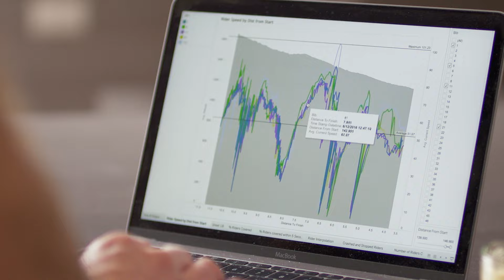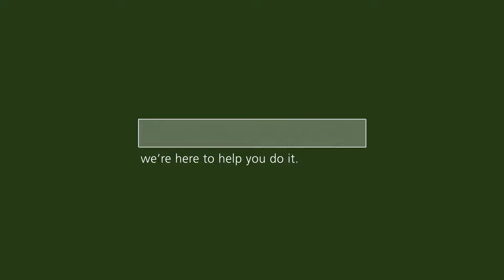Tour de France Technical Team Lead, Peter Gray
As Dimension Data’s Sports Practice Senior Director of Technology and Technical Team Lead for the Tour de France, Peter Gray has a Herculean task at hand: to help deliver the technology that revolutionises the viewing experience of the greatest cycling race in the world. Dimension Data celebrates Peter's inspiring career.